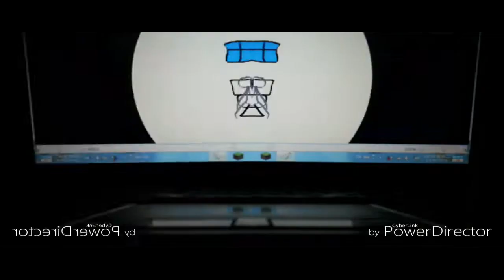THE EPICNESS OF Funny Angry Tops + Funny Destroy Voice Tops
Funny Destroy Voice Tops + Funny Angry Tops (Swap)